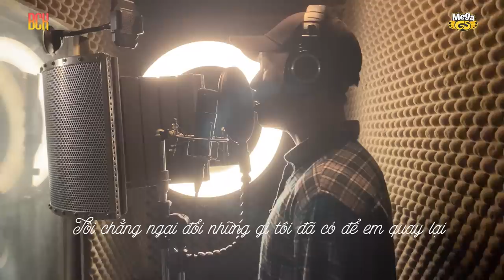MỘT NGƯỜI | BẠCH CÔNG KHANH | OFFICIAL MV | OST VUA BÁNH MÌ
Bài Hát: Một Người
Sáng tác: Nguyễn Văn Chung
Ca sĩ: Bạch Công Khanh

Một người sẽ đến với tôi vào ngày mưa rơi
Đến bất ngờ vào lúc tôi không mong không đợi
Một người sẽ muốn hỏi thăm và làm tôi vui
Những nụ cười tôi bỏ quên nơi đâu lâu rồi!
Một người dẫu trong giấc mơ vẫn gọi tên tôi
Chẳng hứa gì, chỉ nắm tay mãi mãi không rời
Một người sẽ luôn bên tôi dù gian khó hay khi huy hoàng
Một người sẽ mang trái tim dịu dàng yêu tôi!
Có khi nào chính em là cô gái tôi vẫn đang chờ đợi
Nếu định mệnh khiến một ngày đôi ta bước tới
Tôi muốn dành hết cho em những hạnh phúc không đâu xa vời
Sẽ là người nói yêu em suốt cuộc đời!
Mỗi ngày qua, tôi với em sẽ ngồi vui ca
Sẽ uống trà, sẽ ngắm hoa nở trước hiên nhà
Mỗi ngày mới với đôi ta những khoảnh khắc thật yên bình
Những nụ cười trên khoé môi rạng ngời lung linh!
Nếu một ngày bão giông này sẽ khiến tôi với em xa rời
Nếu một ngày chúng ta thuộc về hai thế giới
Tôi chẳng ngại đổi những gì tôi đã có để em quay lại
Sẽ là người mãi yêu em suốt cuộc đời!

BACH CONG KHANH OFFICIAL CHANNEL